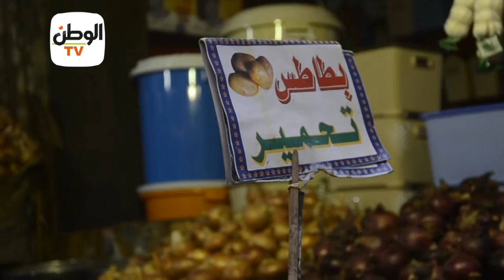من 8 إلى 10 جنيهات.. تفاوت في أسعار البطاطس بالأسواق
تقرير: محمد سويفي - ندي محمد

جريدة الوطن
جريدة يومية مستقلة